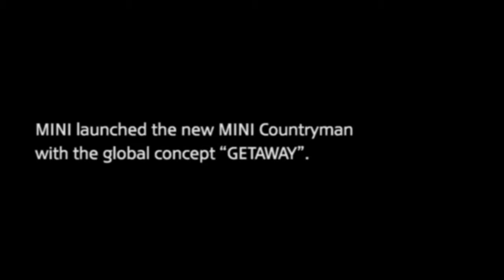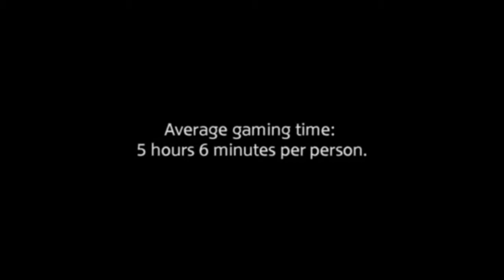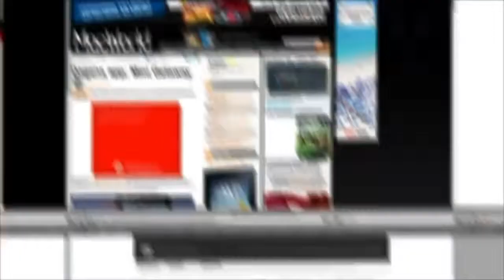[디지털마케팅] MINI: 술래잡기에서 이기면 자동차 Mini가 공짜!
MINI Getaway Stockholm. 스톡홀름에서 진행된 IMC캠페인입니다. 많은 사람들에게 인기를 한몸에 받고 있는 BMW의 Mini! 이를 표현하기 위해 재미있는 캠페인을 시작합니다. 직접 제작한 APP을 통해 술래잡기를 합니다. 사용자는 미니 차량을 app을 통해 취득을 하면 다른 사용자가 자신의 전방 50미터 안으로 들어오지 못하게 도망가야 합니다. 만약 들어와서 터치를 당하면 Mini를 뺐기는 것이죠. 실제 우승자에겐 차량을 지급하므로 기상천외한 방법으로 참여자들이 도망가게 되며 이를 바이럴 영상으로 훌륭하게 표현하였습니다.